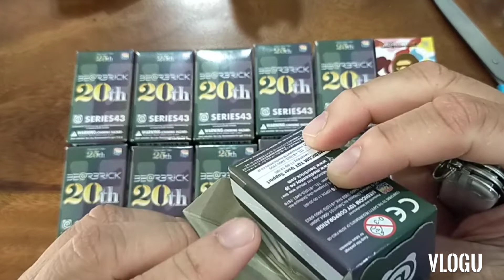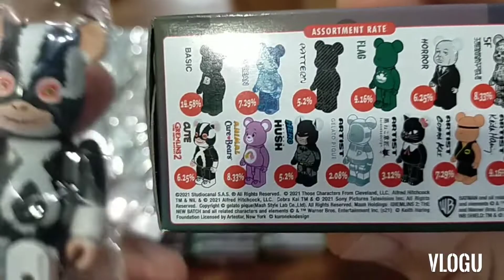Vlog 22.2 - Bearbrick 20th Anniversary- Gremlin rare 6.24%